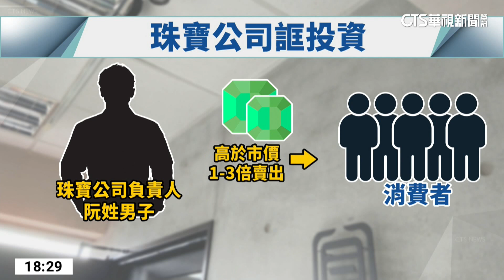誆買「翡翠手鐲」詐千萬 員警「載女友交易」涉案｜華視新聞 20230516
新北市一間珠寶公司，涉嫌以高價賣翡翠手鐲，誘騙消費者投資，說拿去拍賣會就能大幅增值，但被害人實際鑑價後才發現全是一場空，珠寶公司不法獲利高達上千萬，誇張的是，檢警查案時還查到自己人，一名李姓員警和賣珠寶的陳姓業務員交往，還充當車伕載女友到處交易，雖然他堅決否認犯行，但檢察官還是裁定5萬元交保。